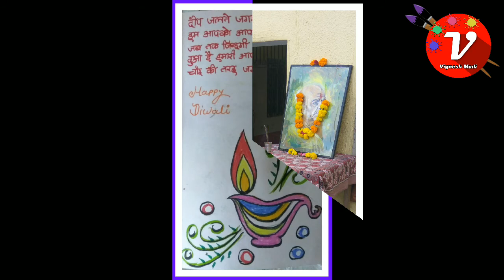Kidswork Rangoli Competition 2018 / Diwali Celebration / Design .